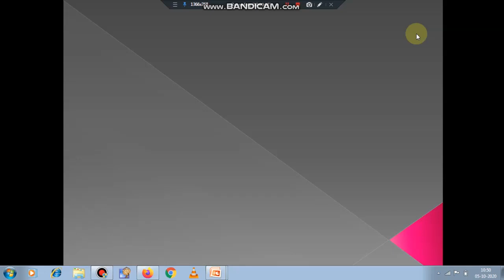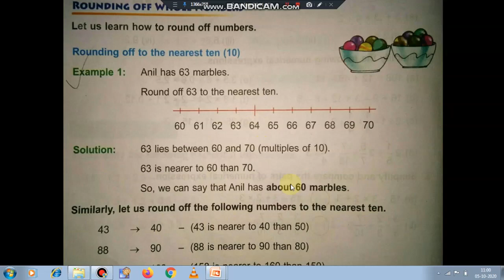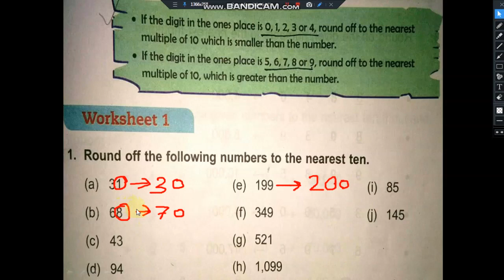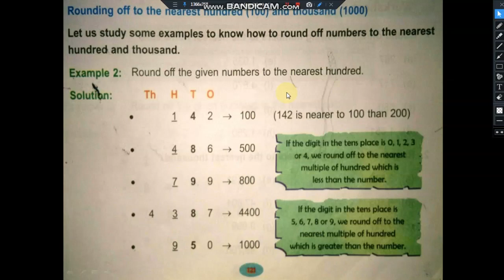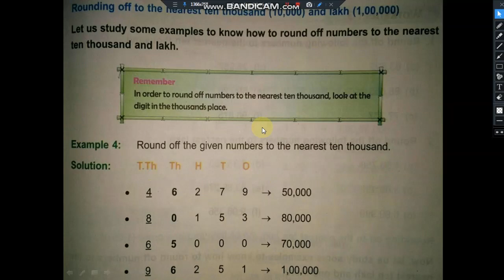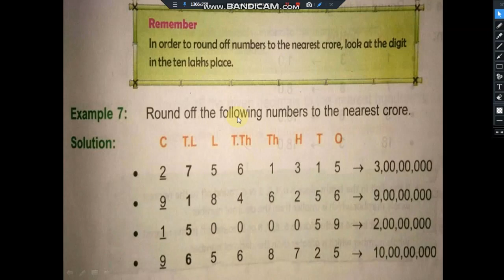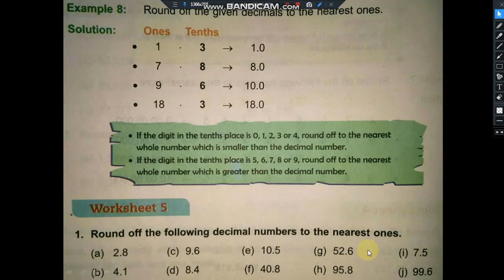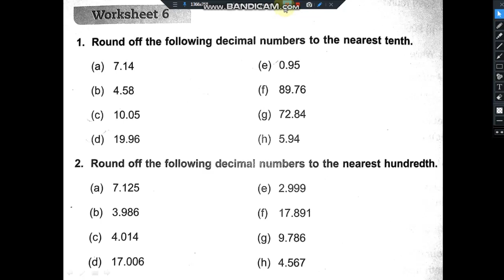ROUNDING OFF NUMBERS (CLASS V maths) || Maths Concept For Kids || Maths Grade 5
Here's the general rule for rounding:

    If the number you are rounding is followed by 5, 6, 7, 8, or 9, round the number up. Example: 38 rounded to the nearest ten is 40. ...

    If the number you are rounding is followed by 0, 1, 2, 3, or 4, round the number down. Example: 33 rounded to the nearest ten is 30.
Ideal characteristics of rounding methods include:

    Rounding should be done by a function. This way, when the same input is rounded in different instances, the output is unchanged.
    Calculations done with rounding should be close to those done without rounding.
        As a result of (1) and (2), the output from rounding should be close to its input, often as close as possible by some metric.
    To be considered rounding, the range will be a subset of the domain. A classical range is the integers, Z.
    Rounding should preserve symmetries that already exist between the domain and range. With finite precision (or a discrete domain), this translates to removing bias.
    A rounding method should have utility in computer science or human arithmetic where finite precision is used, and speed is a consideration.

But, because it is not usually possible for a method to satisfy all ideal characteristics, many methods exist.

you can get here videos related to class 4 maths, class 4 science, class v maths , class ix physics , class 3 s.st, class 3 s.st something to do , class 4 maths brain teasers, class v maths brain teasers , class ix numericals , keep studing, Class X physics,
KANAKCLASSES,  kanakclasses, kanak classes, dav school, class v maths, rounding off numbers,